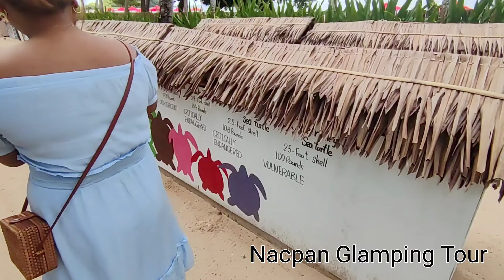Our Nacpan Beach Glamping Experience + Review || World Class Accomodation and Beach || El Nido Vlog